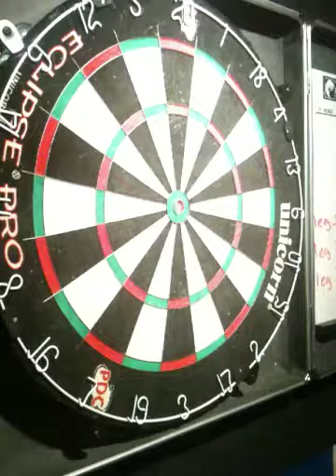Jabba Practise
3 legs 501